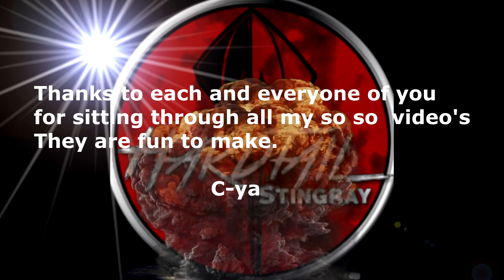funny Fun Times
Here are some random funny times in DayZ, you have to laugh, The group and i have been playing for a long time, it helps to be able to laugh at things that happen in game or some "ribbing" you might get from someone. It's all in fun